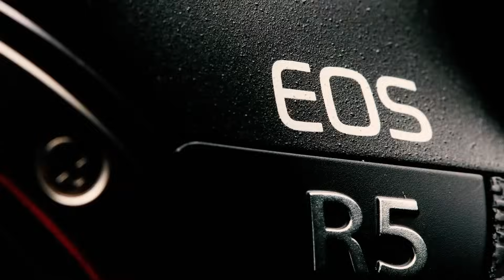Еп374 | Павел Андреев: Когато правим добро, доброто се връща!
🎙  Павел Андреев е роден в Добрич. Завършил е Първа езикова гимназия във Варна и висше образование в УАСГ със специалност "Строителство на сгради и съоръжения." Той е създател на платформата PavelAndreev.bg - платформа за набиране на финансови средства за благотворителни кампании в България.

Мисия на Павел е чрез тази платформа да помага на нуждаещи се от финансова подкрепа за лечение или реализирането на важни социални каузи. Впечатляващи са резултатите, които тя постига - само за 2 години чрез нея се събират над 15 млн. лв. за хиляди уникални каузи.

В нашия разговор споделя ценни опитности за трудовата етика, поемането на отговорност, грешките като път към развитие и силата на общността. Изключително въздействаща е емоционалната angaжиpaнocт и подкрепа за стотиците семейства в нужда от страна на Павел и неговия екип.

💬 „Дори без пари можем да правим добрини - с разговор, внимание, подкрепа.“ ~Павел Андреев

00:00:00 Интро
00:03:45 Каква е мисията на моя гост?
00:05:58 Къде е живял и учил Павел?
00:11:05 Какви са резултатите на платформата на Павел към момента?
00:12:35 Как се е формирал моят гост като личност от детството до днес?
00:21:35 Как и защо Павел избира да работи без заплата в началото на професионалният си път?
00:27:32 Кой е основният принцип за работа за моя гост?
00:28:10 Как Павел взима решението да се върне и работи във Варна?
00:36:40 Как Павел израства заедно с компанията, в която работи?
00:44:01 Защо Павел решава да създаде платформа за благотворителни кампании - първи стъпки?
00:53:02 Защо платформата е на името на моя гост и работи ли докато я създава?
01:07:00 Как функционира платформата PavelAndreev.bg?
1:32:18 Кои са предизвикателствата в изграждането на доверие между една благотворителна организация и нейната аудитория от дарители?
1:39:10 Какви са възможностите за дарение към благотворителна кампания и финансовите специфики около тях?
01:43:14 Кога Павел решава да се занимава с фондацията на пълно работно време и какъв е модела за устойчивост?
1:53:29 📚 Рубриката на StorPoolStorage с препоръчани книги 📚
2:00:10 🎧 Рубриката на HackSoft с препоръчани подкасти 🎧
2:08:20 🧡 Рубриката на SuperHosting.BG 🧡
2:15:25 Защо е важно да се ходи на нетуъркинг събития?
2:18:50 💙 Въпросите на Yotpo. 💙
2:25:54 За разтърсващите истории, които докосват сърцето
2:35:15 Какъв родителски съвет споделя Павел?
2:37:00 Как да направим България едно по-добро място?

✊ Стани част от нашето сплотено свръхчовешко общество 👉 Използвай бутона “Подкрепи ни” в горния десен ъгъл на

💙 Този епизод отново достига до теб с подкрепата на @Yotpo. Искаш да променяш бъдещето на електронната търговия? 👉 Обезателно разгледай актуалните им позиции тук

🧡 Свръхчовекът и@superhosting обединяват усилията си, за да ти помогнат да си 100% онлайн. Слушай внимателно за тяхната специална рубрика в подкаста.

🎧 Дългогодишните ми приятели от@HackSoftвзеха пример от Свръхчовекът и създадоха свой собствен подкаст, в който споделят натрупаните знания и умения за развиване на софтуерна компания. Абонирай се за техния подкаст - HackCast за да научиш повече! 🎧

📚@StorPoolStorageосиновиха рубриката с препоръчаните книги, както и Регистъра на подкаста в който са събрани всички реферирани дотук заглавия и автори.

🙏 Благодарим на партньорите на проекта: Yotpo. | Storpool | HackSoft | SuperHosting.BG | LimeChain | Novator | Dynaphos | Aula.bg | Ardes.bg | Decibel 🙏